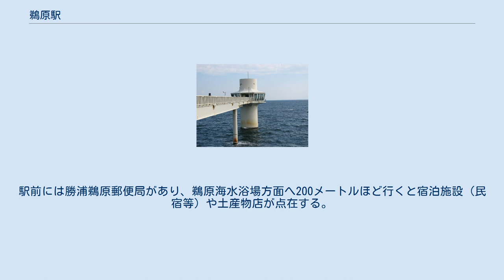鵜原駅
鵜原駅（うばらえき）は、千葉県勝浦市鵜原にある、東日本旅客鉄道（JR東日本）外房線の駅である。
ホーム上にログハウス風の待合室がある。
 国鉄末期の合理化で無人化が実施されたが、余剰人員対策による特別改札の常態化を経て、1990年度から簡易委託駅となっていたが、2017年2月をもって有人窓口の営業が終了し、再度無人化された。
 トイレは改札外の跨線橋下に設置されており、男女共用の簡易水洗式である。
かつては改札内に汲み取り式の男女共用トイレが設置されていたが、現在は閉鎖されている。
 Suicaチャージ機、簡易Suica改札機が設置されているが、自動券売機は設置されていない。
2010年（平成22年）2月10日より外房線PRC型自動放送が導入された。
 鵜原理想郷黄昏の丘からの眺望 勝浦海中公園海中展望塔 駅は山間部の小さな谷に位置する。
駅前には勝浦鵜原郵便局があり、鵜原海水浴場方面へ200メートルほど行くと宿泊施設（民宿等）や土産物店が点在する。
勝浦海中公園へは、駅から鵜原海水浴場方面へ150メートルほど行ったところで左折する。